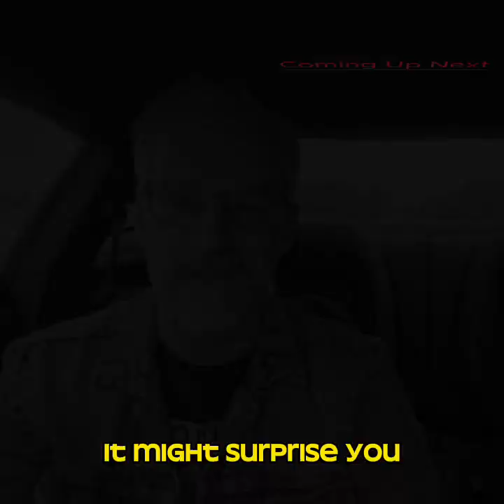Motivation and appreciation in the workplace.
Whose growth? Your own! 180 Turnaround's primary goal with this channel is to provide exceptional leadership training to businesses that leads to improving their company culture. 180 Turnarounds operates from the belief that the difference-maker in any business, in any industry is extraordinary customer service. However, you cannot build a great customer culture without an amazing team culture. The most successful business leaders have developed a philosophy of "Let's Win Together!"